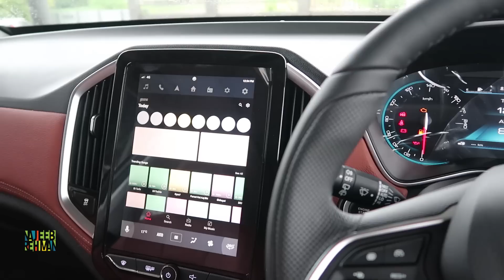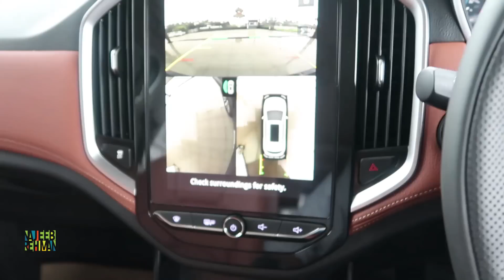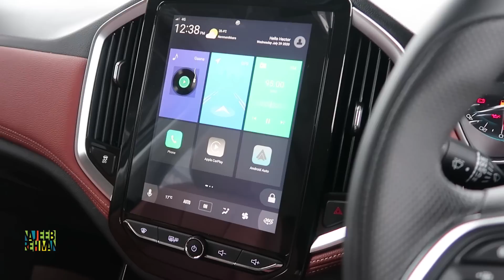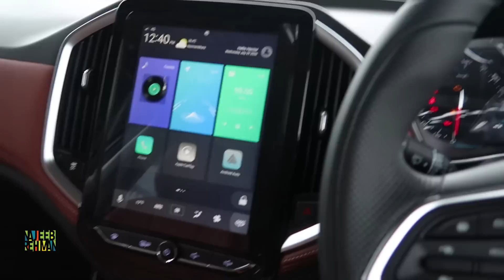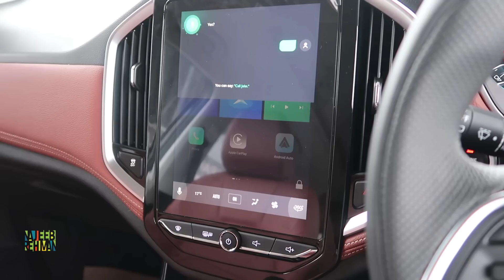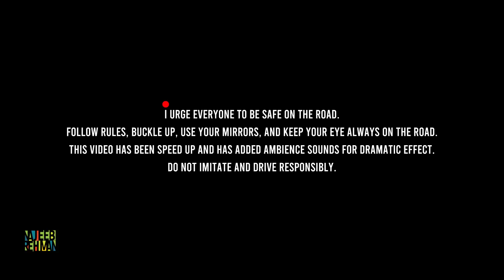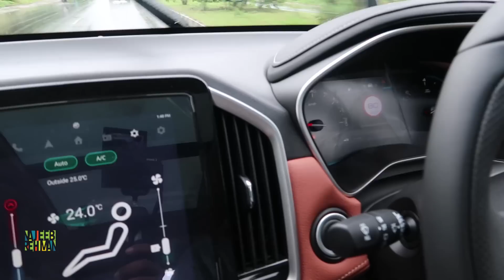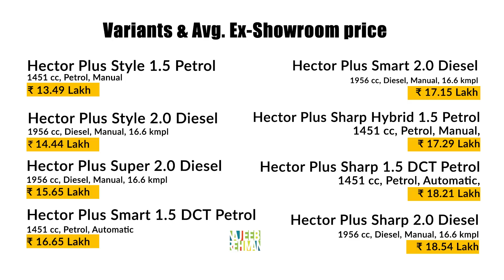MG Hector plus Malayalam Review | Whats New in hector plus | 6 Seater SUV | Najeeb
For more pls contact Anoop | 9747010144 | MG Thrissur

COASTLINE GARAGES INDIA PVT LTD.
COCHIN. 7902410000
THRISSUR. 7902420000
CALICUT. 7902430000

MG Motor India, often stylized as Morris Garages, is the Indian subsidiary of Chinese automotive giant SAIC Motor Corporation Limited. The subsidiary was set up in the year 2017 and began its sales and manufacturing operations in 2019.[3] MG Motor India currently has a network of over 65 showrooms across 50 cities in the country.